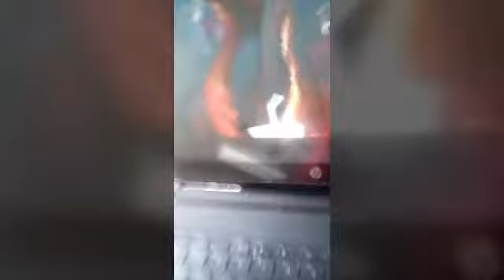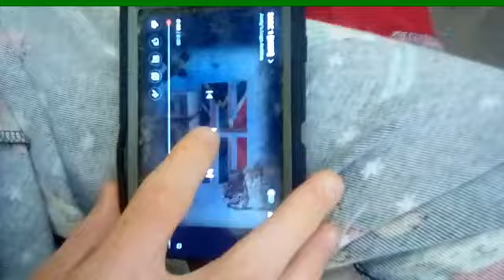SABC 1 (2009) Trailer